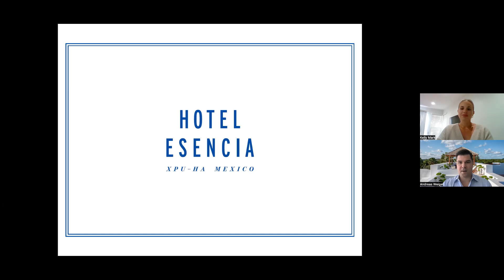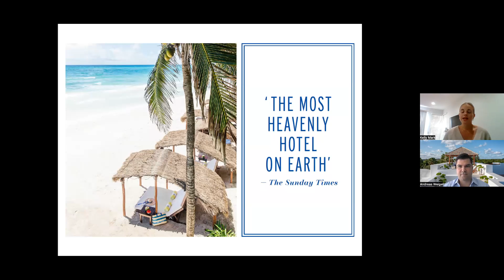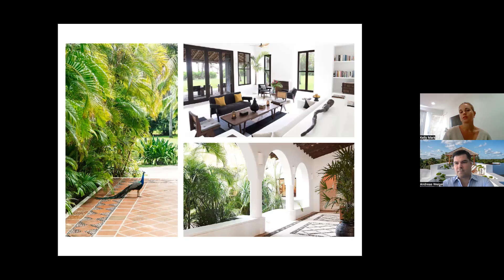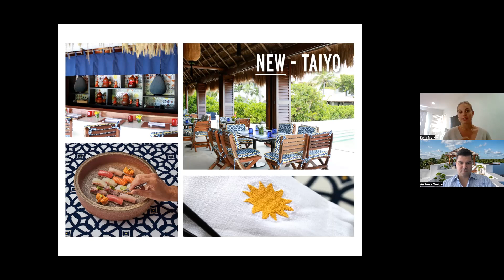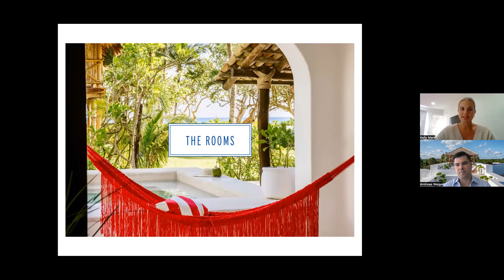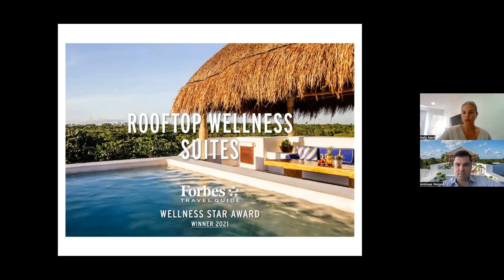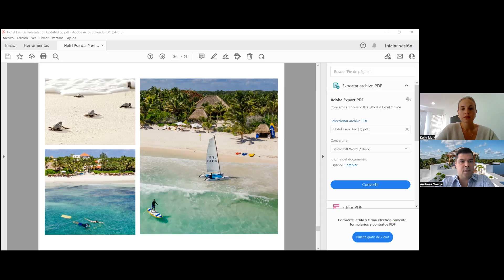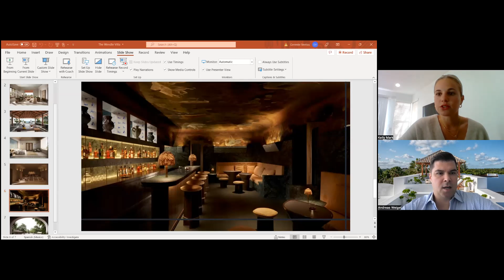May 11 Hotel Esencia The Jewel of Riviera Maya